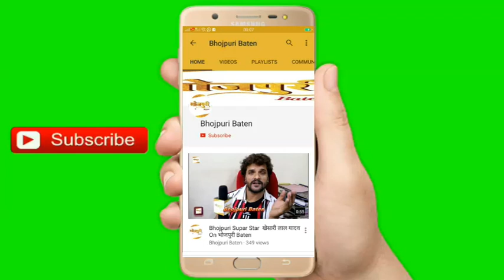गाने की शूटिंग के साथ हुआ प्रिंस सिंह राजपूत की फिल्‍म ‘नरसिम्‍हा’ का भव्‍य मुहूर्त